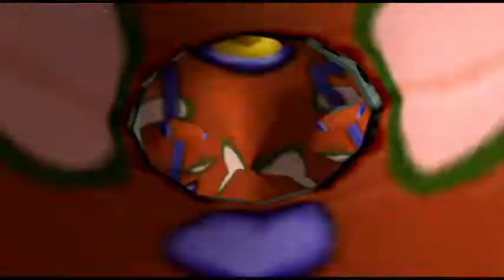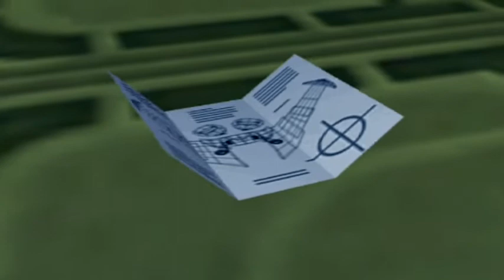"Clown Ratchet & Clank 2" Cutscenes (German/Deutsch)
(Die Zeitcodes sind aus meinem ursprünglichen Video kopiert. Sie könnten also etwas vom Video abweichen.)

00:29 Intro
02:46 Ratchets Einführungsvideo zur Kommandomatik Rüstung
04:25 Die Flug Basis des Diebes
07:23 Planet Oozla
09:58 Maktar Nebula
12:48 Planet Megapolis
14:18 Planet Barlow
17:26 Feltzin System
18:34 Moderne Helden: Volume 1
19:31 Planet Notak
22:00 Planet Siberius
24:13 Planet Tabora
28:44 Moderne Helden: Volume 2
29:33 Planet Dobbo
34:10 Hrurgis Wolke
35:49 Planet Joba
37:51 Planet Todano
41:45 Planet Boldan
43:44 Halsabschneider Flotte
46:17 Planet Snivelak
49:39 Moderne Helden: Volume 3
50:18 Planet Smolg
53:04 Planet Grelbin
54:57 Planet Damosel
55:40 Planet Grelbin (Besuch bei Angela)
57:33 Planet Yeedil
1:00:45 Ending